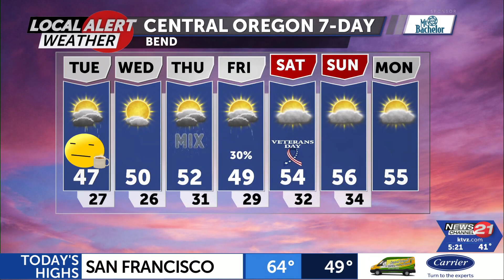Brisk pattern continues early today